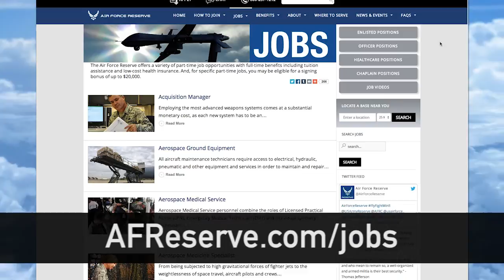Cyberspace Defense Operations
Did you know that if you have civilian experience as an Information Security Analyst, Web Developer, or Computer Network Architect, the Air Force Reserve has opportunities for you in Cyberspace Defense Operations?